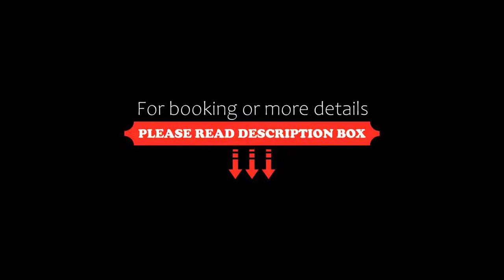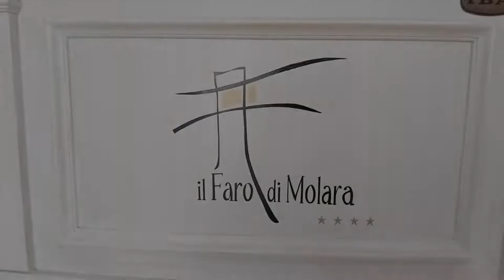Hotel il Faro di Molara, Porto San Paolo, Italy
About Property:
This property is 1 minute walk from the beach. Situated in Porto San Paolo, 150 m from Porto San Paolo Spiaggia, Hotel il Faro di Molara features a terrace and views of the city. Among the facilities of this property are a restaurant, room service and a shared lounge, along with free WiFi. Private parking can be arranged at an extra charge.
At the hotel, rooms come with a desk. Complete with a private bathroom fitted with a bidet and a hairdryer, the ro...
Property Type: Hotel
Address: Via Pietro Nenni 9, 07020 Porto San Paolo, Italy
Searching For
1. Hotel il Faro di Molara - Porto San Paolo - Italy
2. Hotel il Faro di Molara - Porto San Paolo - Italy Address
3. Hotel il Faro di Molara - Porto San Paolo - Italy Rooms
4. Hotel il Faro di Molara - Porto San Paolo - Italy Amenities
5. Hotel il Faro di Molara - Porto San Paolo - Italy Offers and Deals
Audio Credit:
Track Title: Reasons To Hope
Artist: Reed Mathis